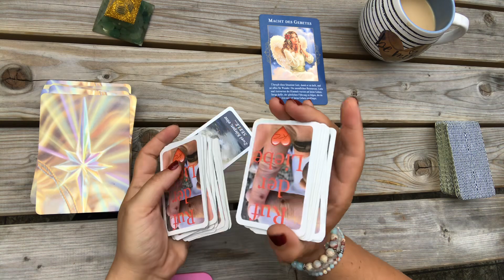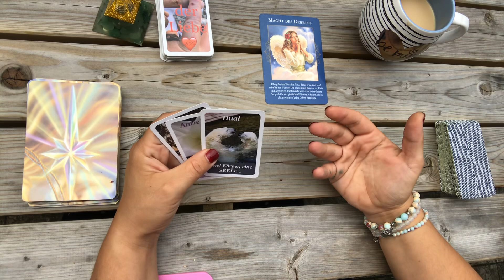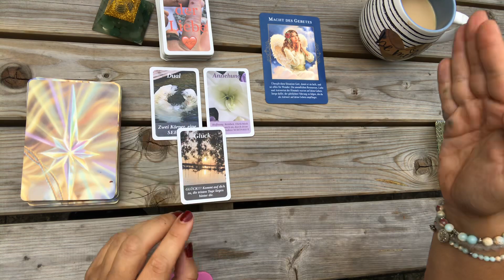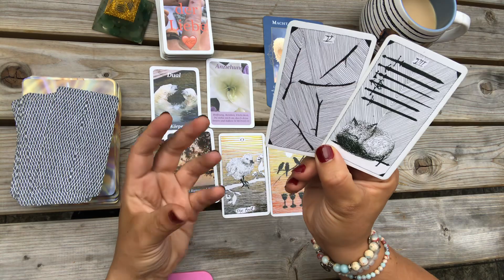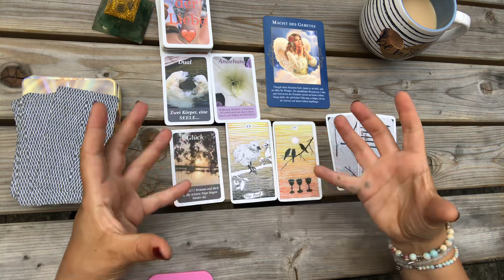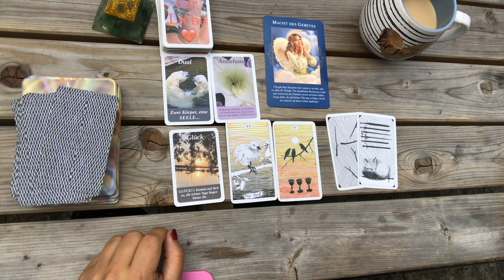✨Neue Perspektive✨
Tagesenergie Botschaft ✨

Sabrina Wiechelt -
DE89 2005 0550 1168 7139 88 -
Hamburger Sparkasse

Vielen Dank für all die nette Unterstützung in Form von Abos, Likes, Kommentaren und Spenden - ihr seid so spitze 🙏🏻❤️… 😉 Dankeschön!